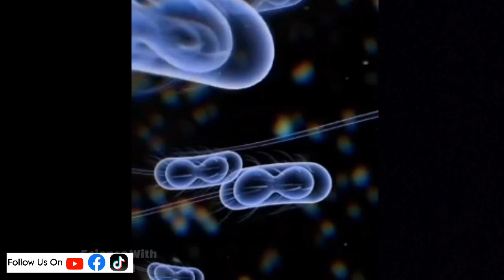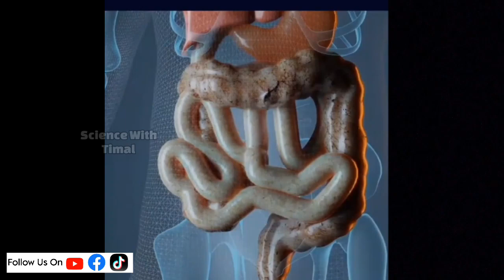Grade 8 Science 01 වන පාඩම ක්ෂුද්‍ර ජීවීන්ගේ වැදගත්කම | 08 ශ්‍රේණිය විද්‍යාව